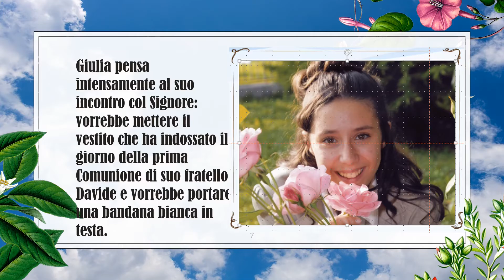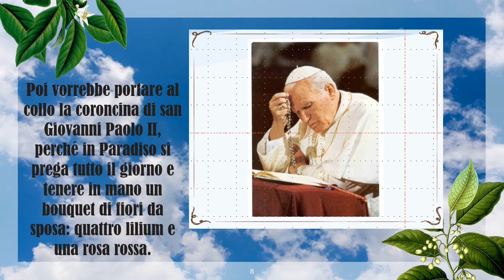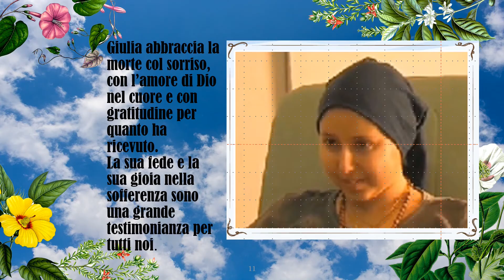003 GABRIELI - BOLOGNINI GIULIA TRA TERRA E CIELO